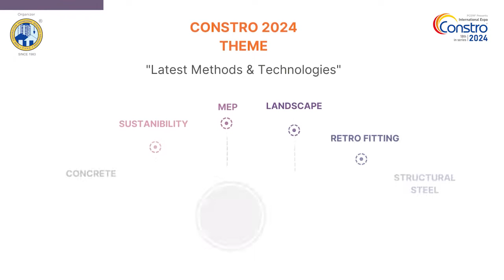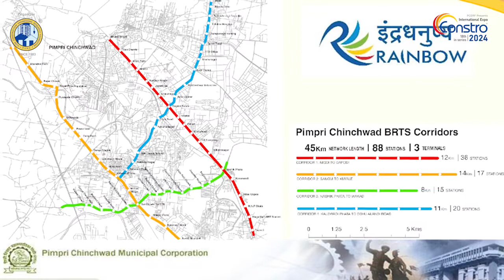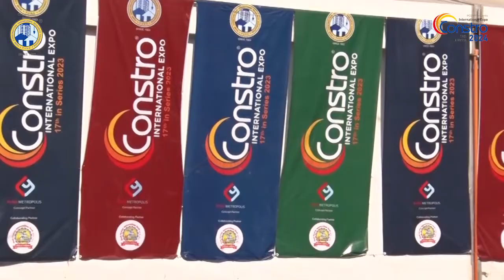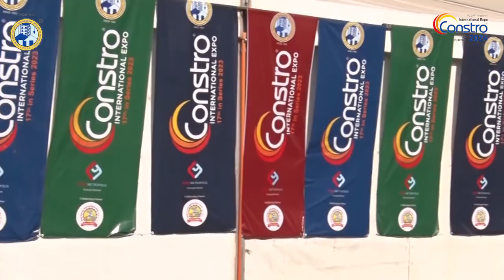Constro 2024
CONSTRO 2024 unveils its theme: 'Latest Methods & Technologies - बांधकाम तंत्रज्ञान आधुनिकता'.
Embark on a journey into the future of construction, where innovation and cutting-edge technologies converge. Experience the transformative power of the latest construction methods that elevate efficiency, curtail costs, and accelerate project timelines. All of the esteemed exhibitors are steadfast in presenting avant-garde advancements in construction techniques, delivering sustainable, premium, and forward-looking solutions across diverse realms such as Green Eco-Friendly, Concrete, Structural Steel, Sustainability, MEP, Fire Safety, Landscape Design, Affordable Housing, Retro Fitting, RCC, Masonry, Woodwork, Factory Infrastructure, Chimney Systems, Pipelines, and a myriad of others. Embrace the vanguard of construction today, and catalyze a paradigm shift in the building processes.

In the wake of India's substantial investment in mega infrastructure projects, the construction industry emerges as a prime beneficiary. Navigating challenges and seizing opportunities requires the construction fraternity to equip themselves with comprehensive insights and expertise. Under the banner of 'Education through Exhibition,' CONSTRO 2024 International Expo takes center stage, spotlighting the multifaceted realm of infrastructure creation.

The expo serves as a bustling arena for nationwide exhibitors and visitors, fostering mutually beneficial B2B engagements within a congenial business atmosphere.

Situated at the state-of-the-art PUNE INTERNATIONAL EXHIBITION AND CONVENTION CENTRE, MOSHI PUNE – a purpose-built government facility – the exhibition provides an ideal platform for fostering progress and collaboration.

CONSTRO 2024 is uniquely categorized under Sub Themes including Green Eco-Friendly, Concrete, Structural Steel, Sustainability, MEP, Fire Safety, Landscape Design, Affordable Housing, Retro Fitting, RCC, Masonry, Woodwork, Factory Infrastructure, Chimney Systems, Pipelines, and an array of other pivotal areas.

A curated series of seminars and technical workshops aligned with these sub-themes pave the way for a seamless transition into the exhibition itself.

Adding to the prestige of the event, the Pune Metropolitan Region Development Authority (PMRDA) stands as the esteemed 'Concept Partner.' PMRDA's visionary role in the planning and execution of numerous infrastructure projects for the region contributes immeasurably to the expo's significance and impact.